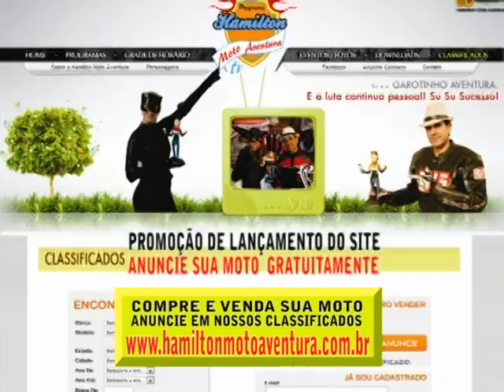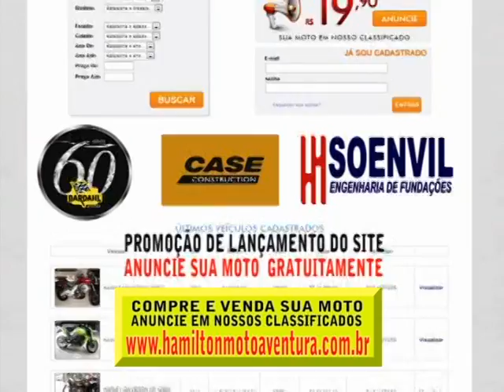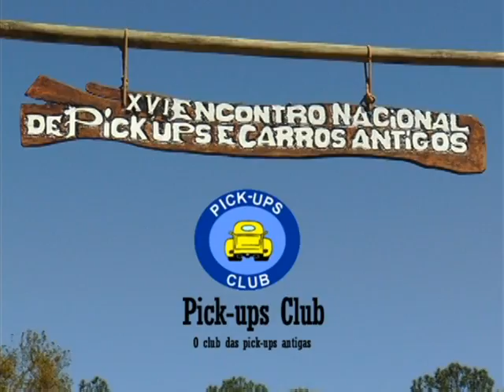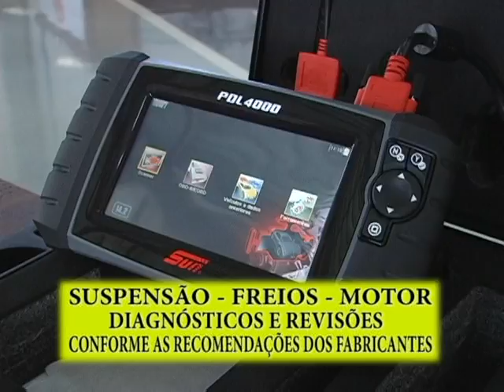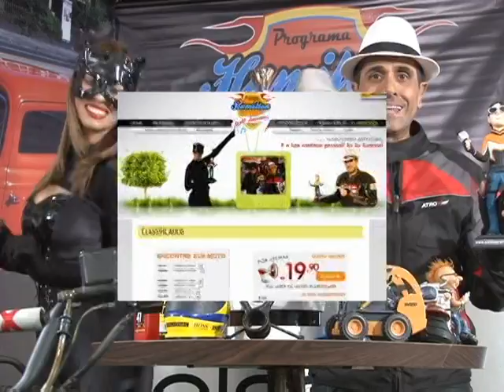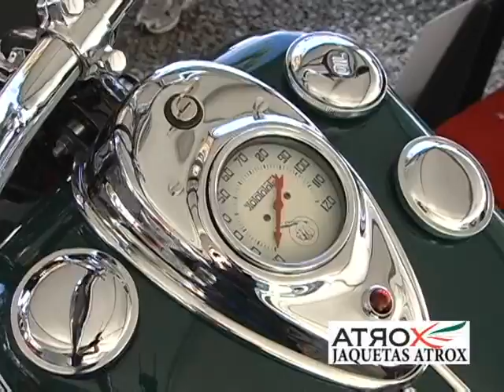PROGRAMA HAMILTON MOTO AVENTURA Nº 261 - Parte Unica - Exibido na Tv de 26.10 a 01.11.2014.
Matérias inseridas no programa nº 261

1ª) Carros & Amigos 2014 - Conheça o Hot Rod temático Harley Davidson - Chrysler 1928 Roadster.

2ª) XVI Encontro Nacional de Pick-ups, Trucks e Carros Antigos em Águas de São Pedro.

3ª) Encontro Paulista de Autos Antigos em Campos do Jordão - Entrevista com Eurivaldo Correa Rosa Junior - Restaurador de Motocicletas Antigas.